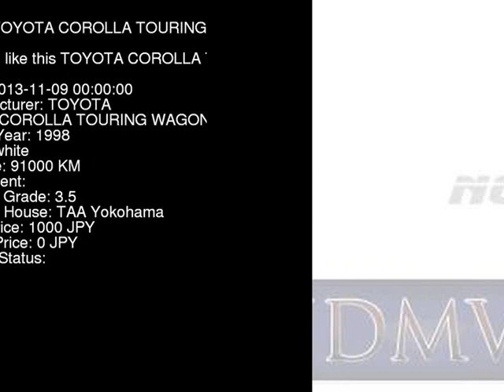1998 TOYOTA COROLLA TOURING WAGON 1.5G_ AE100G - Japanese Used Car For Sale Japan Auction Import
1998 TOYOTA COROLLA TOURING WAGON 1.5G_ AE100G - Japanese Used Car For Sale Japan Auction Import AE100G,TOYOTA,COROLLA_TOURING_WAGON,1.5G_,TAA Yokohama,jdmvip,vip,jdm,cars,japan,jdmvip.com,japanesecars,usedcars Japanese Used JDM Car For Sale At Auction in Japan for Import